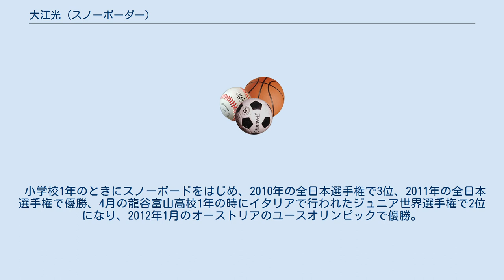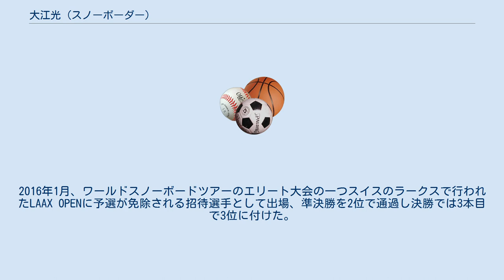大江光 (スノーボーダー)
大江 光（おおえ ひかる、1995年8月3日 - ）は、日本のスノーボード選手。
富山県富山市出身。
 龍谷富山高等学校卒業後、ランプジャックスノーボードクラブ所属。
ハーフパイプに出場。
 小学校1年のときにスノーボードをはじめ、2010年の全日本選手権で3位、2011年の全日本選手権で優勝、4月の龍谷富山高校1年の時にイタリアで行われたジュニア世界選手権で2位になり、2012年1月のオーストリアのユースオリンピックで優勝。
 器械体操のトレーニングを積み富山県大会で優勝経験も持つ。
 2013年の全日本選手権で2位になりこのシーズンの2014年2月のストーンハムのスノーボード・ワールドカップで3位になり初のワールドカップ表彰台に上がった。
 2015-16年シーズン8月末の開幕戦のCardronaのワールドカップで2位になった。
2016年1月、ワールドスノーボードツアーのエリート大会の一つスイスのラークスで行われたLAAX OPENに予選が免除される招待選手として出場、準決勝を2位で通過し決勝では3本目で3位に付けた。
2月のX GAMESのオスロ大会に初招待され5位。